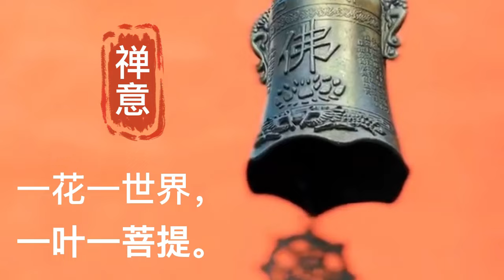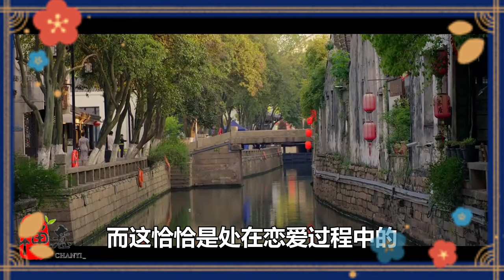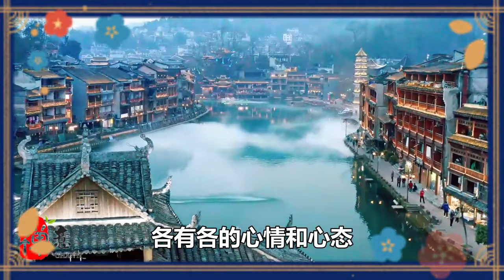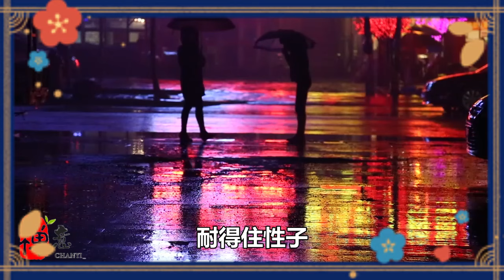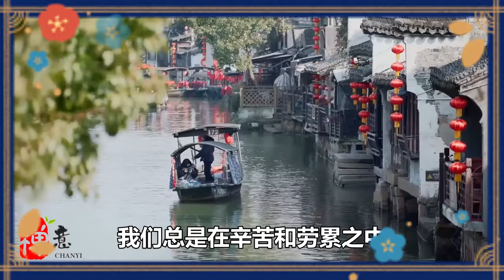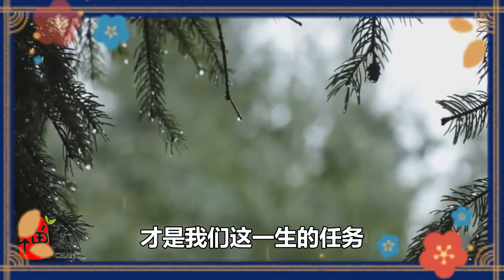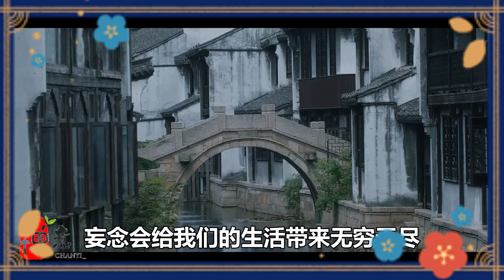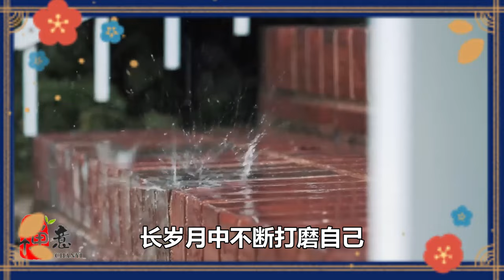人老了才明白，最好的活法是：減少依賴和期待，學會獨處和自愛